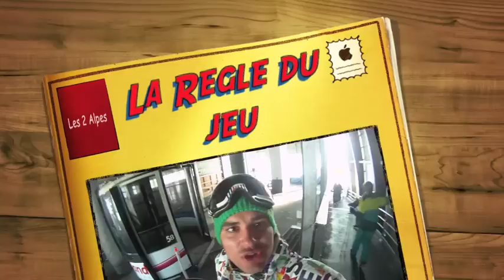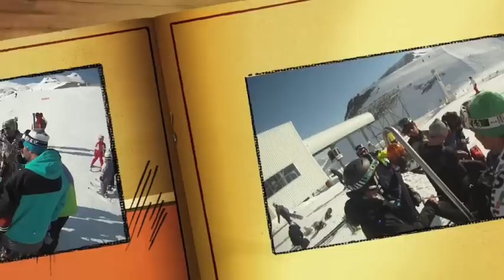le regle du jeu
DIRECTED BY :
Mili

Rideri:
Razvan Fish - snowboard GoPro Cam
Mihai Gusu - snowboard
Cristian Taz - snowboard
Bogdan BM - snowboard
Nutzu G - snowboard
Andrei Roache - ski
Bogdan Buric - ski
Mihai Mili - snowboard

Multumiri:
Les Elicopter - Les S.M.U.R.D. (FR)
Centre Medical du Radiologi (Les 2 Alpes)
Centre Hospital du Grenoble (CHU)
Gusu
Fish
Roache
Buric
Taz
Nutzu
Botanel